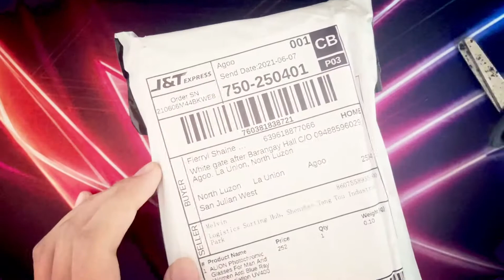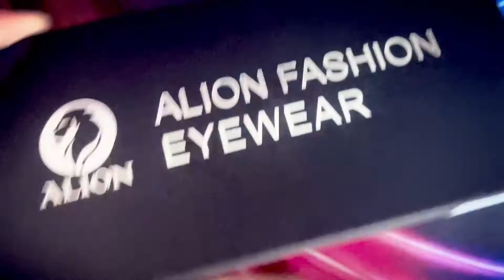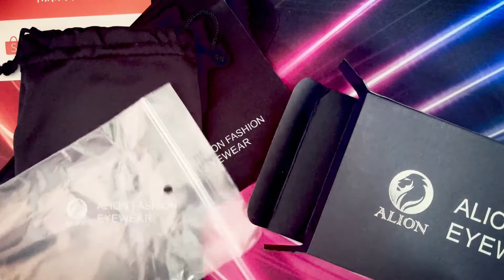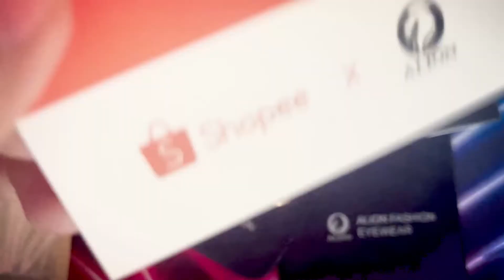UNBOXING || ALION Photochromic & Anti Radiation Glasses || LEGIT 100%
I used this glasses while editing this video, and I can say that it is really an anti radiation glasses. I can really see its difference from my old glasses which is not really anti radiation. Aside from its anti radiation, this glasses is really good for having a photochromic lenses.

In short, SULIT GUYSS! kaya bili na kayo...
Ps. 4.9 ratings siya with very positive reviews and no wonder why